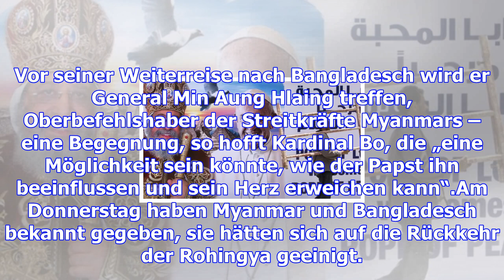Für den papst beginnt eine schwierige mission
Papst Franziskus ist am Montag zu einem viertägigen Besuch in Myanmar eingetroffen. Um 7.49 Uhr mitt...